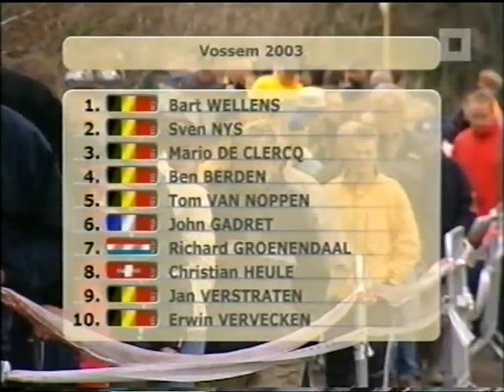Cyclocross Vossem 2003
Veldrijden : Vossem 9 november 2003.
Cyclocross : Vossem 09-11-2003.